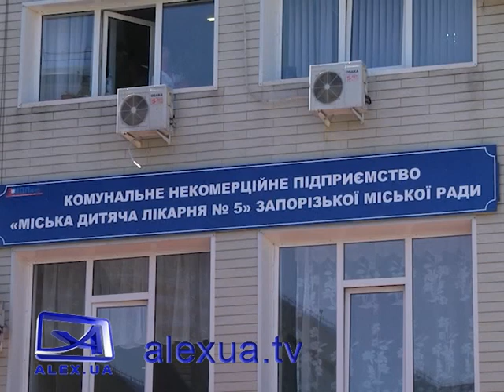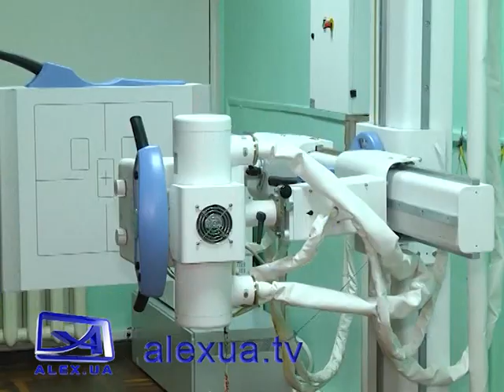В дитячій лікарні Запоріжжя з`явилась соляна кімната